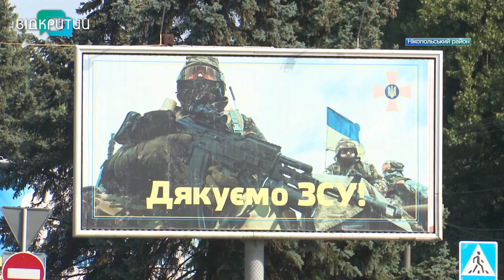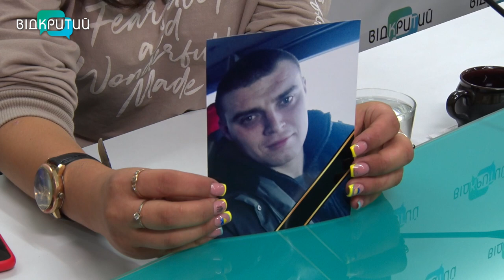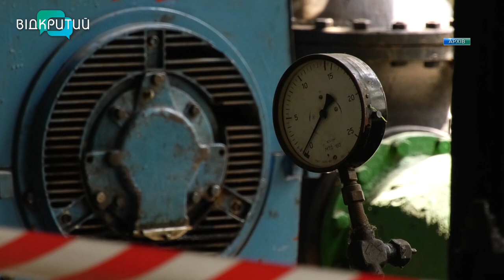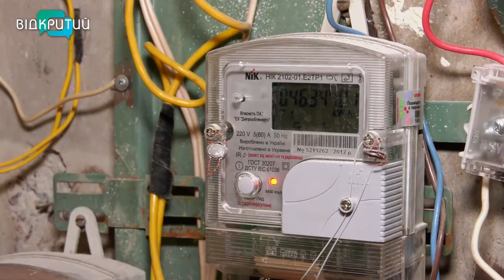Новини OPEN NEWS від 6 вересня 2022 року 20:15